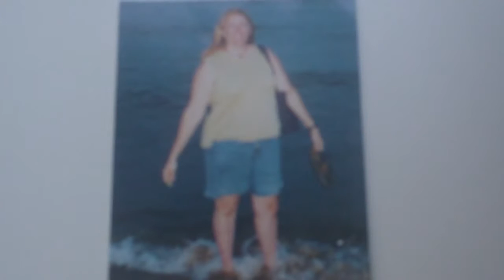the Rash has Me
Thrall joins Scott and I eating burritos.  and... how the poison ivy rash has a grip on me.